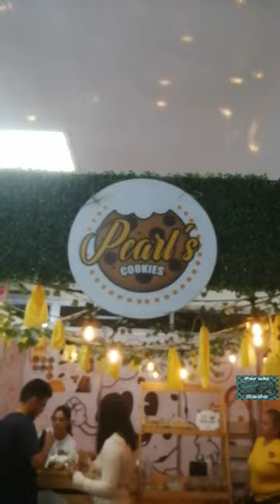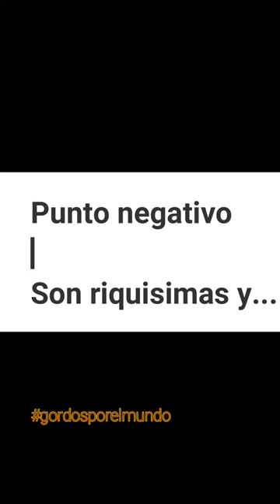En busca de las famosas Galletas de Redes Sociales | Pearl"s Cookies | Feria de David 2024